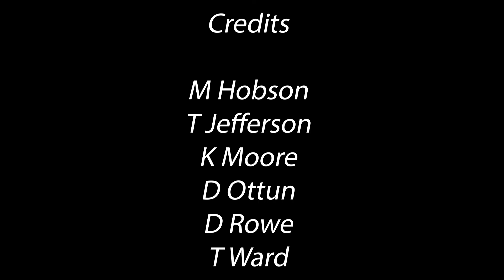SSU Final Performance